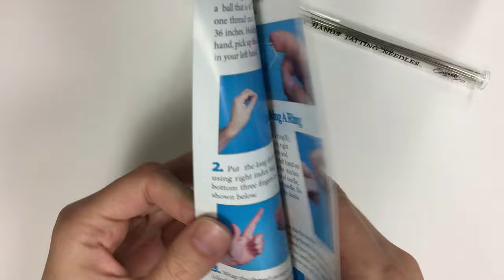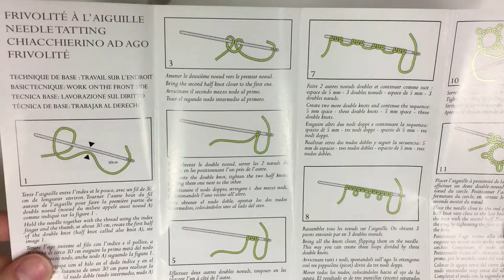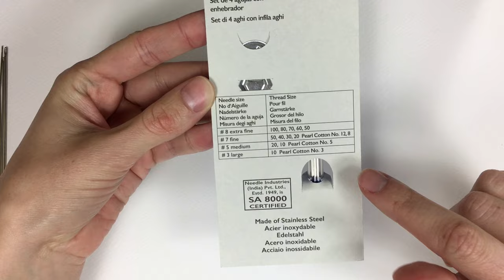Tatting needles review | Обзор игл для фриволите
Tatting needles review ↓↓↓EXPAND FOR MORE DETAILS ↓↓↓

In this video, I'm reviewing Handy Hands, DMC, and Pony tatting needles.
If you are interested in learning needle tatting, you are welcome to join my online course

♡  watching ads
♡  hitting Like button and sharing the video
♡  leaving your comments under the video